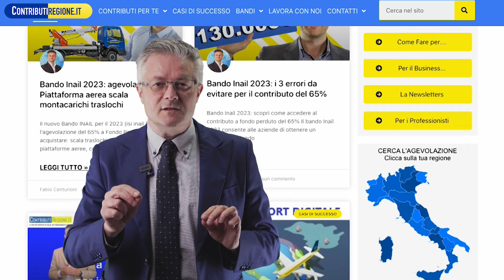Contributo 65% inail 2025 per Bar, Ristoranti, Gelaterie, Pizzerie, per sostituzione attrezzature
-Bando inail 2024 per Bar Ristoranti Gelaterie Mini Market contributo del 65%, scopri quali sono le attrezzature agevolabili

Se invece hai una azienda Manifatturiera, Edilizia, Artigianale, scopri la sintesi del bando per il tuo settore qui

NOVITA' 2024: il Contributo del 65% a fondo perduto del Bando inail 2023 è stato esteso anche questi settori di attività:
- Bar-Ristorazione,
- Gelaterie e Pasticcerie,
- Pizzeria anche da asporto,
- Minimarket alimentari,
- Gestori di catering e mense

Quali SPESE sono AGEVOLABILI dal Bando Ristorazione e commercio alimentare?
- Acquisto di attrezzature NUOVE (non usate!) con motore elettrico, in sostituzione/permuta di una vecchia attrezzatura analoga usata, immatricolata prima del 2010,
- Esempi di attrezzature agevolabili: Forno Elettrico Professionale, Impastatrice,  Lavastoviglie, Vetrina Frigo, Impastatrice, Cucina Professionale, Planetarie per gelaterie, ecc...

SETTORI AGEVOLABILI DAL CONTRIBUTO INAIL 65%:
Catering per eventi, banqueting
56.21.00
Mense
56.29.10
Catering continuativo su base contrattuale
56.29.20
Ristorazione con somministrazione
56.10.11
Attività di ristorazione connesse alle aziende agricole
56.10.12
Ristorazione senza somministrazione con preparazione di cibi da asporto
56.10.20
Gelaterie e pasticcerie ambulanti
56.10.41
Ristorazione ambulante
56.10.42
Ristorazione su treni e navi
56.10.50
Bar e altri esercizi simili senza cucina
56.30.00
Gelaterie e pasticcerie
56.10.30